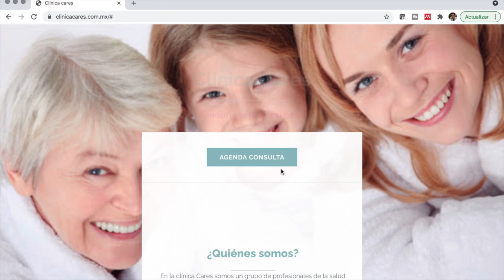Antihipertensivos protegen de diabetes tipo 2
En el video de hoy revisamos de los grupos de antihipertensivos cuales son los que más protegen a los pacientes de la aparición de diabetes.
El efecto elevado que generan medicamentos como la hidroclorotiazida y el propranolol, la falta de efecto de otros como el amlodipino y nifedipino y la protección que confieren el losartán y el enalapril.